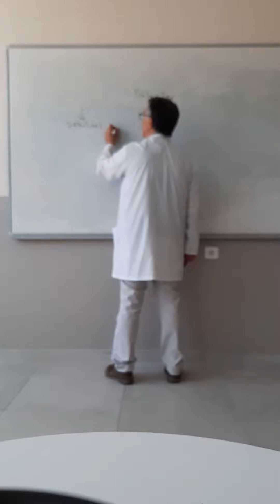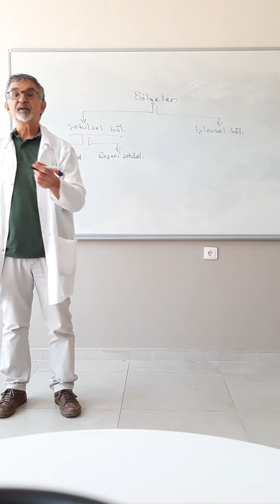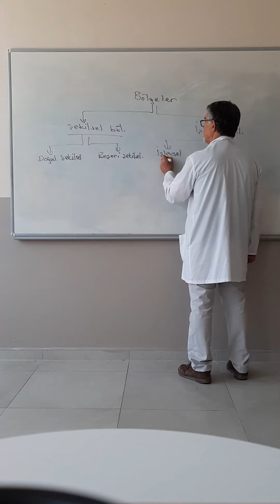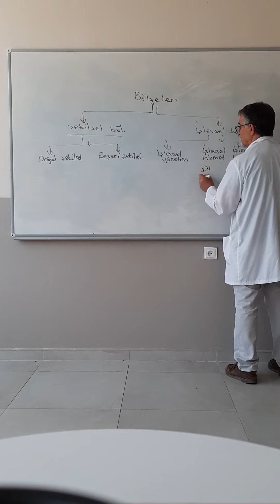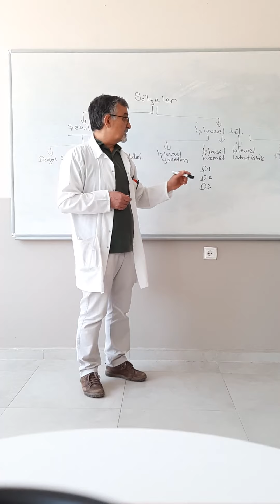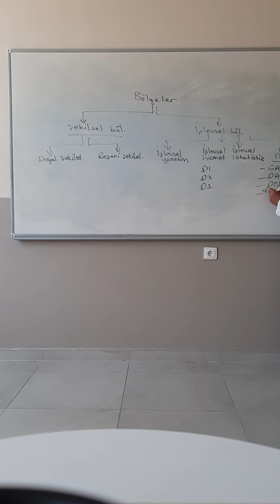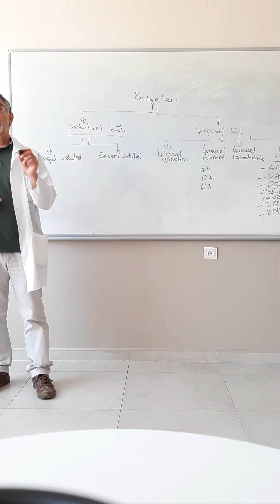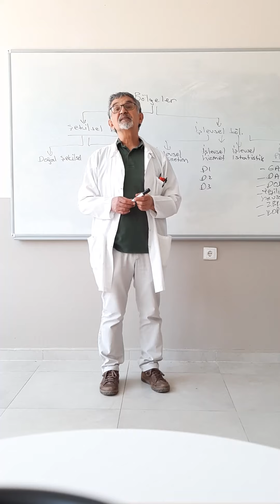Yer Yüzündeki Bölgeler